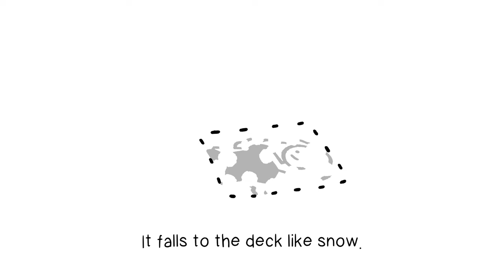Naddpod: C3 - Lucky I Was Here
Posting some videos that I haven’t posted here on YouTube before. If you wanna see more stuff that I make I’m more active on twitter, tiktok (charlililart) and tumblr (charlilil). Thanks for watchin :)